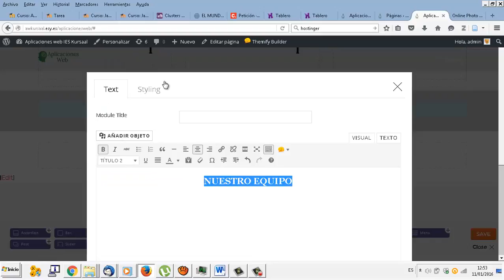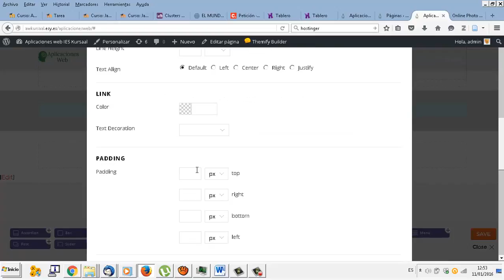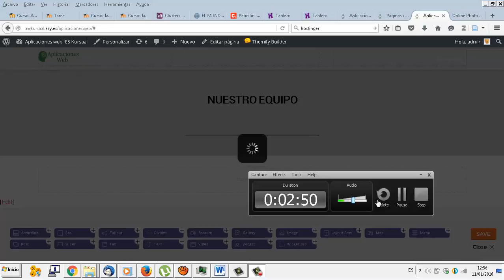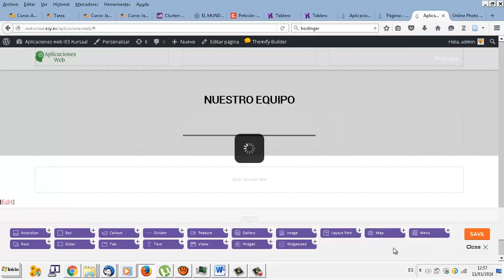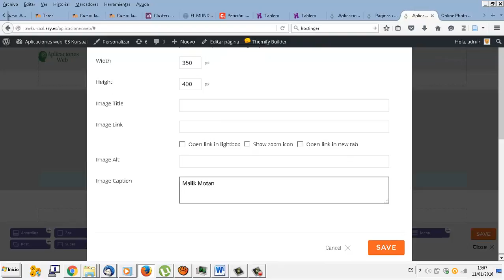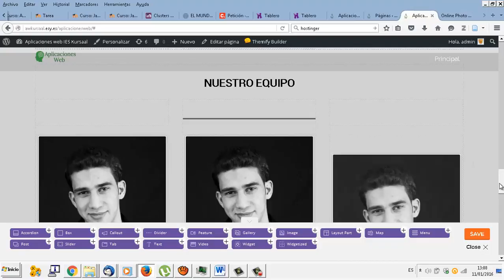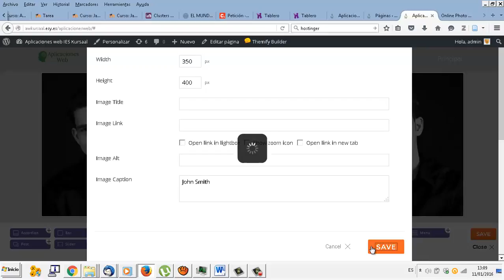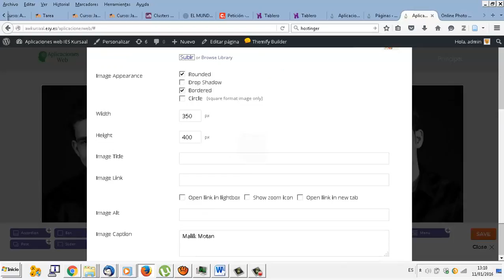UD0805 Nuestro equipo 1 Wordpress Aplicaciones web CFGM